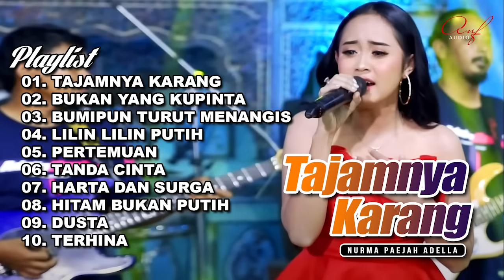TAJAMNYA KARANG - NURMA PAEJAH FULL ALBUM TERBARU OM ADELLA 2024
01. TAJAMNYA KARANG
02. BUKAN YANG KUPINTA
03. BUMIPUN TURUT MENANGIS
04. LILIN LILIN PUTIH
05. PERTEMUAN
06. TANDA CINTA
07. HARTA DAN SURGA
08. HITAM BUKAN PUTIH
09. DUSTA
10. TERHINA

Created by anf audio